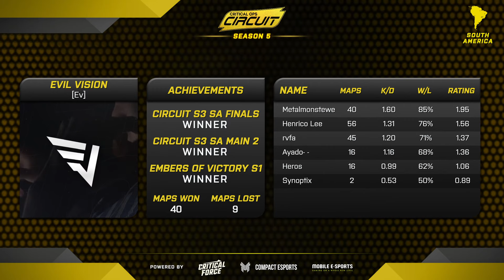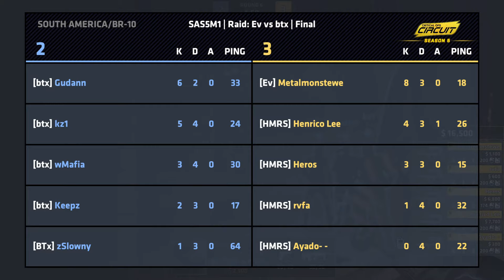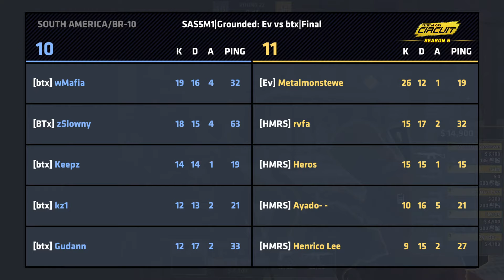C-OPS Circuit Season 5 SA Finals Main Tournament #1 | STREAM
The Critical Ops Circuit Season 5!

We have teamed up with Compact Esports, and Mobile Esports to bring the fifth season of the Critical Ops Circuit. The fifth season will officially start in August 2022.

This year, the teams that have the most points during Season 4 and Season 5 will be able to move on to the first-ever, Critical Ops Worlds Championships! For more information on the Critical Ops Competitive Roadmap

Critical Ops Circuit Season 5 will begin with a total combined prize pool of USD 20,000.